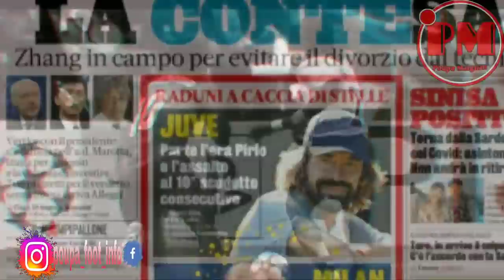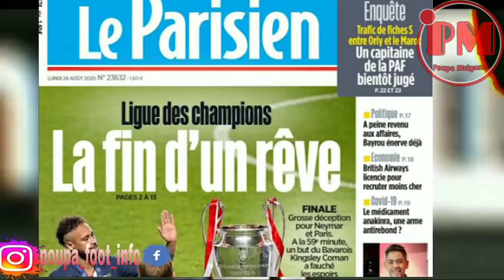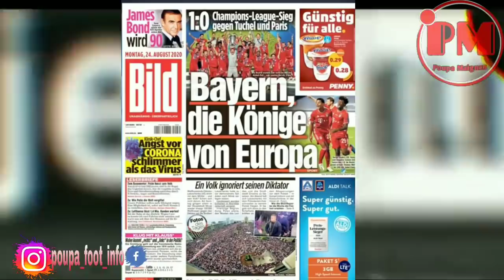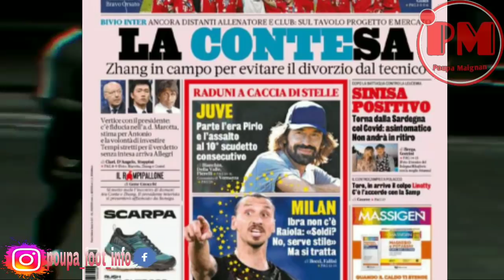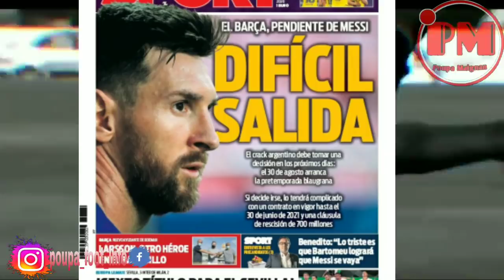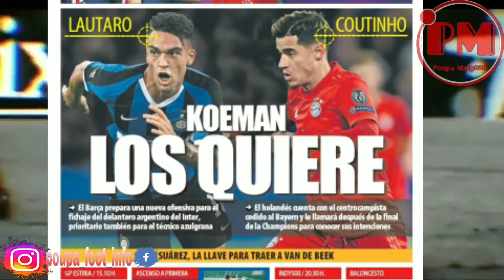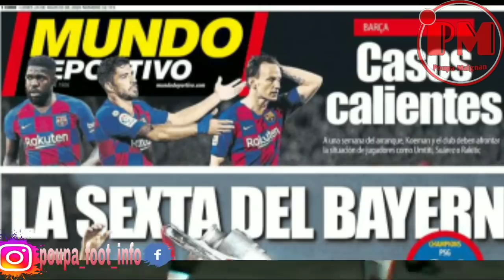Nazon kraze yon antrènman nan peyi Bèlgique! Rezime Goal ak reyaksyon laprès sou Champions league.